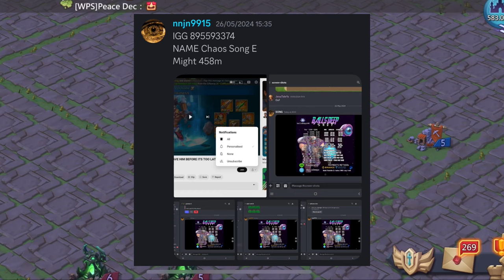1MILLION GEMS GIVEAWAY WINNERS - Lords Mobile